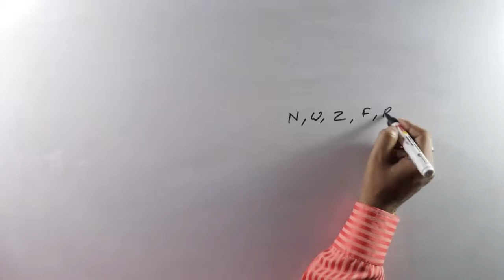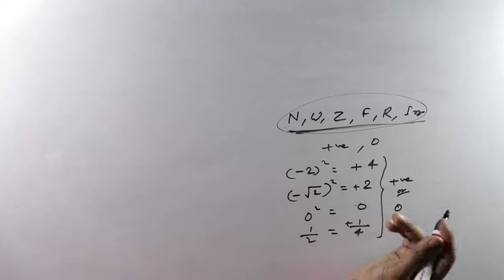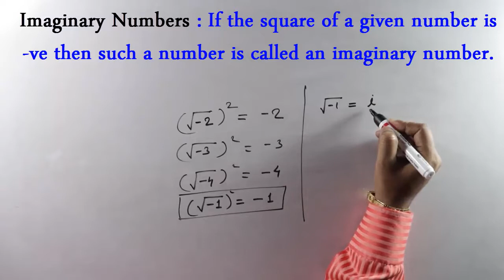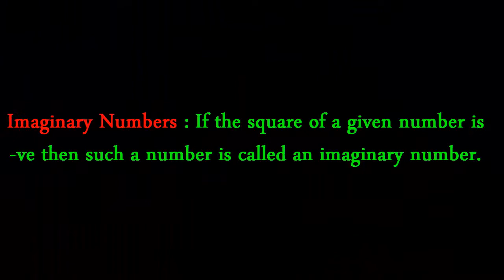Imaginary Numbers || Basic Concept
In this video you will learn the basic concepts of Imaginary numbers. The video will help you to build up your basics and know the definition and explanation of Imaginary numbers.
If the square of a given number is -ve then such a number is called an Imaginary number.